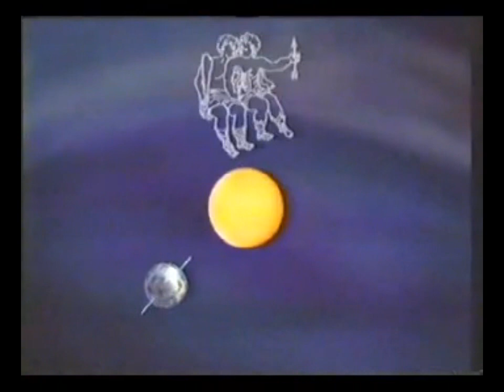born under a bad sign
scott morris, floyd raeon, steve young, cover albert king, born under a bad sign.